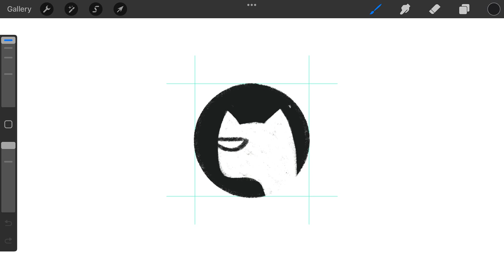Cool Cat logomark design process credit: @anhdodes - Anh Do - logo designer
Cool Cat logomark design process

Ideas and inspirations: cat, kitty, kitten, pet, animal, sunglasses, cool, portrait, etc.